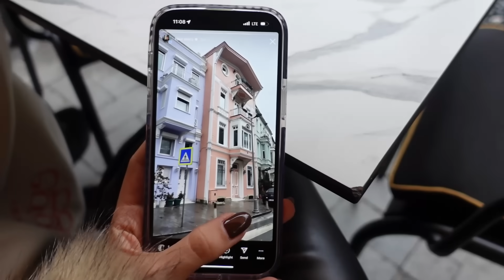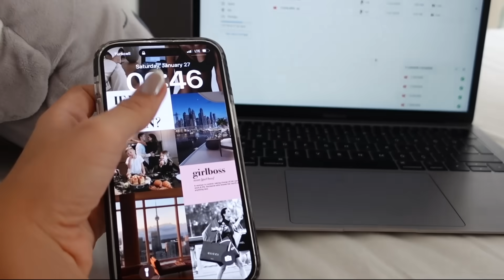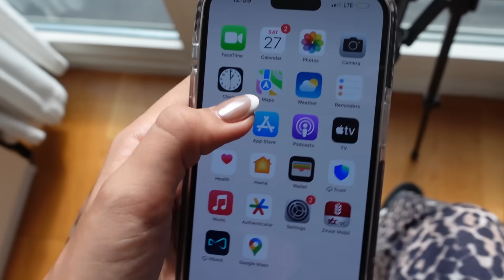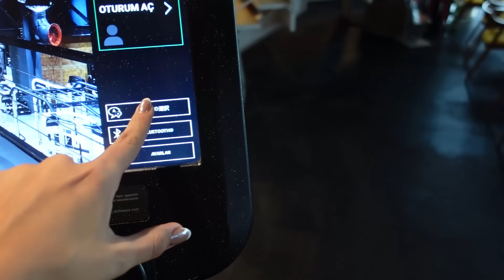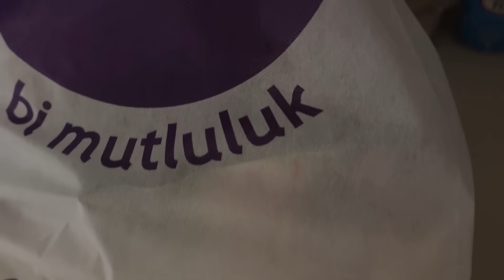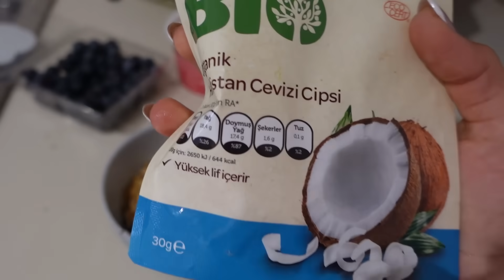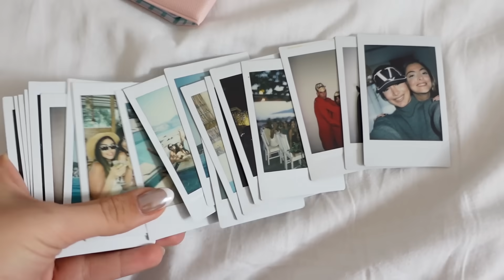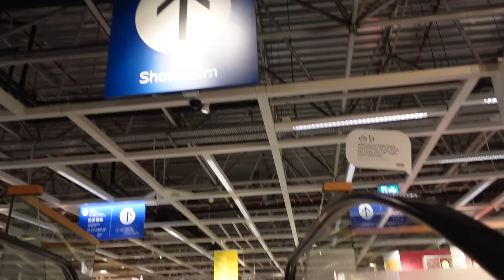ولاگ هفتگی (هفته ی دوم بهمن)